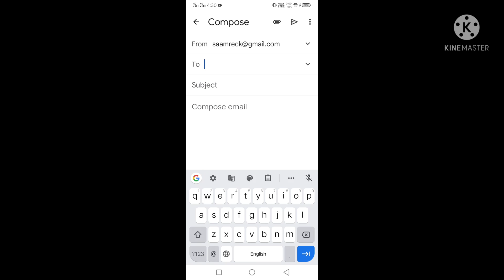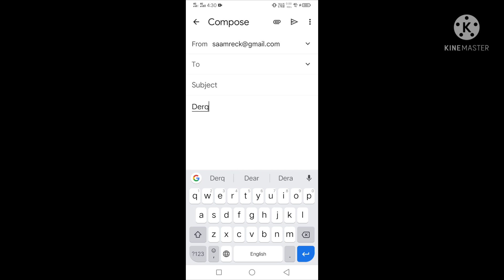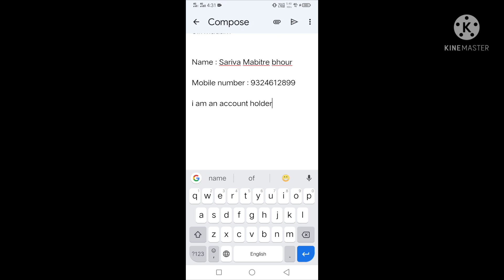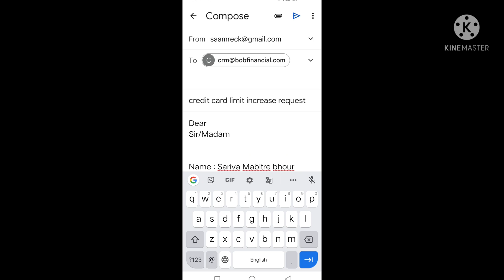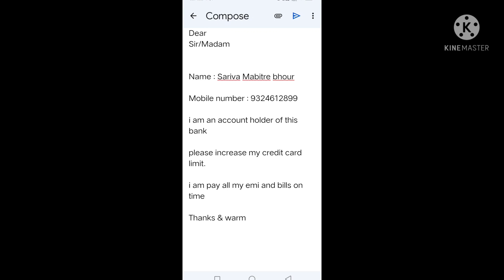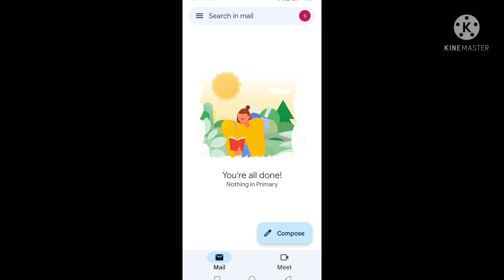how to increase bank of baroda credit card limit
in this video i am talk about how to increase bank of baroda credit card limit